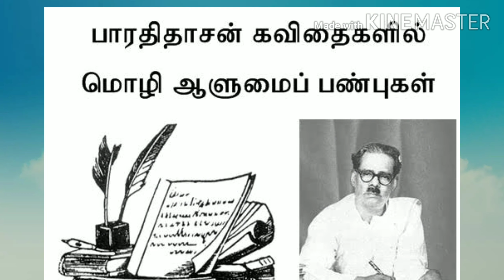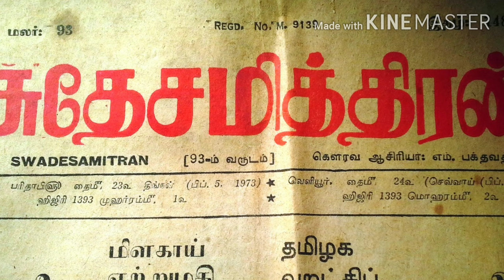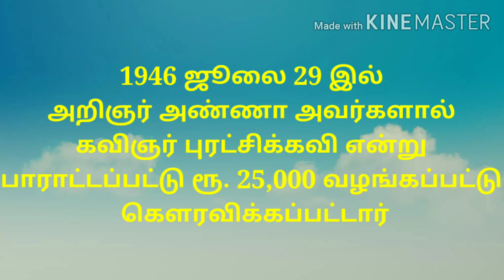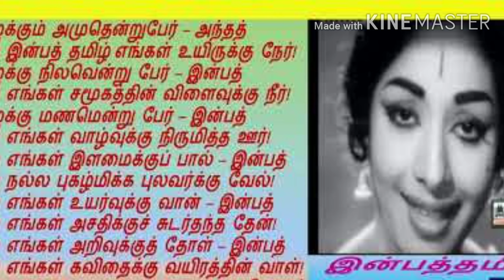பாரதிதாசன் வாழ்க்கை குறிப்பு||By: Dr.K.HEMAVATHYRAGULAN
This video is Ist year arts and science College students 🤗

புரட்சிக் கவிஞர் பாரதிதாசனார் புதுச்சேரியில் பிறந்து பெரும் புகழ் படைத்த பாவலர் தமிழ் ஆசிரியராகப் பணியாற்றிய இவர் சுப்ரமணிய பாரதியார் மீது கொண்ட பற்றுதலால் தன் பெயரை பாரதிதாசன் என்று மாற்றி அமைத்துக் கொண்டவர் பாரதிதாசன் தம் எழுச்சி மிக்க எழுத்தால் புரட்சிக் கவிஞர் என்றும் அழைக்கப்படுபவர்